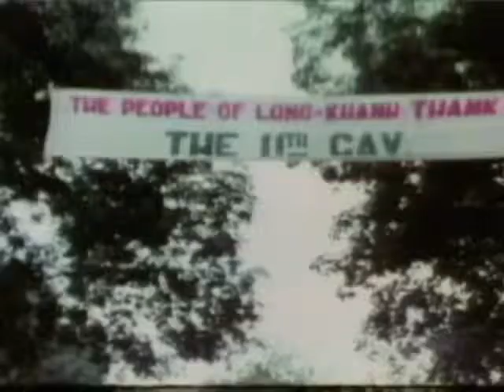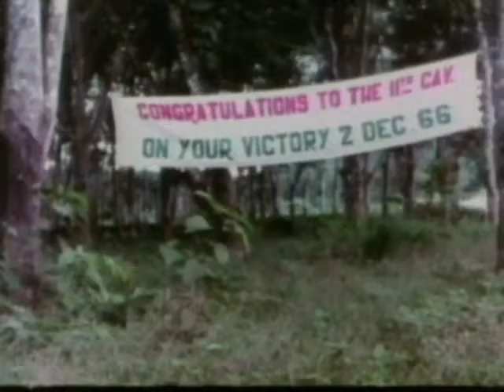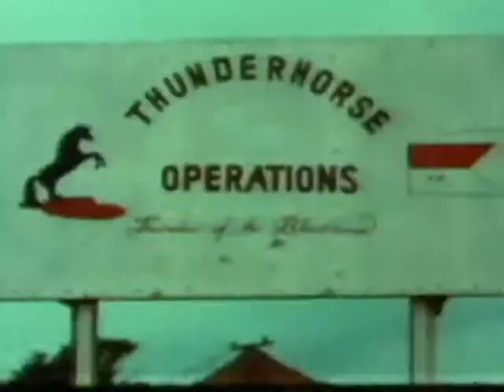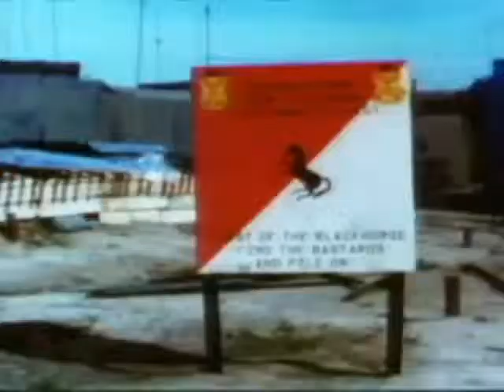11th Armored Cavalry Regiment - Blackhorse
Covers the activities in Vietnam of the "Blackhorse", which proved that armored vehicles could be used under the jungle and marsh conditions found in Vietnam.

This work, Battleground: 11th Armored Cavalry Regiment, is free of known copyright restrictions under U.S. copyright law.